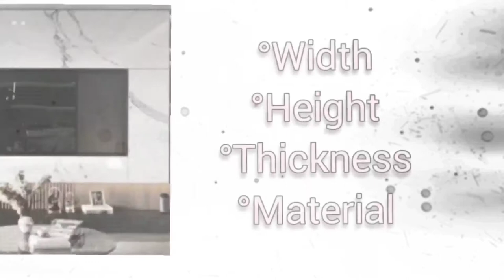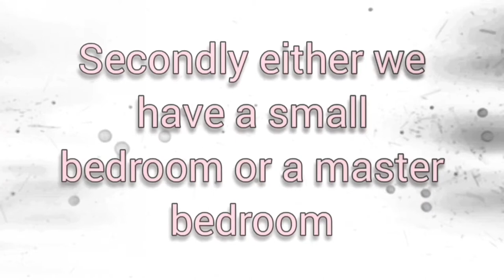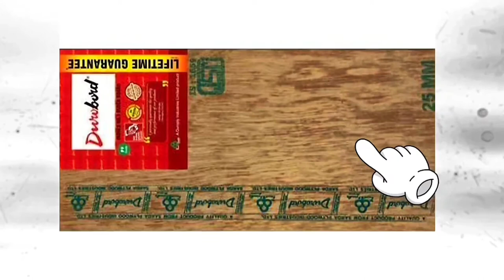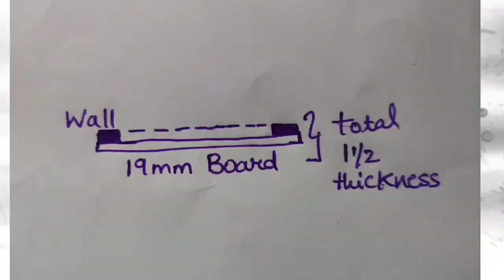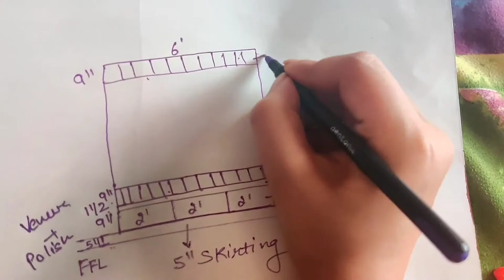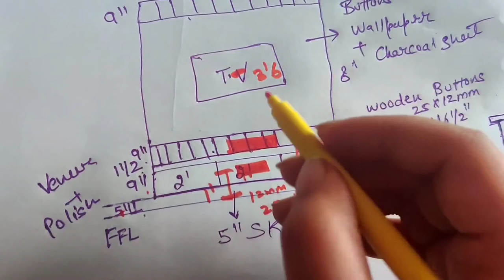LCD PANEL DETAILS IN HINDI || TV UNIT DETAILS & DESIGN || ARCHITECT'S WORLD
In this vedio we're going to learn about basic details of LCD panel which includes minimum and maximum width of the panel, height and thickness of the panel.

we are also learn about how to do draw a detail elevation of any LCD panel.

 you can go with finishes like laminates ,PU polish ,wallpapers ,charcoal sheets , lacquer glasses and so on

if we talk about the cost it will take around 30000 to 60000 depending upon the size the materials or the design of the panel.

social handles